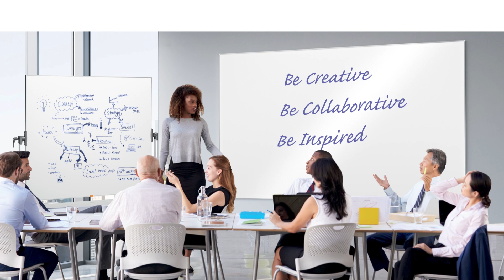Quadro c/ Cavalete Nobo Classic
Nobo Magnetic Mobile Whiteboard Product Video